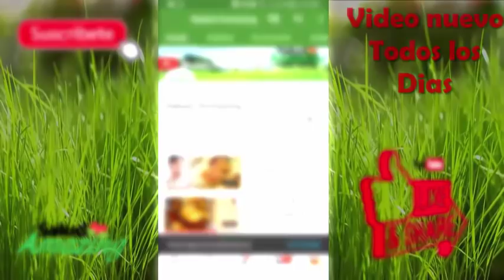😱 6 Usos del Café☕☕ que van a mejorar tu vida al 100%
El Café es una de las sustancias mas conocidas y consumidas en todo el mundo, un sabor, su aroma y  su utilización están  presente en casi todas las oficinas y  hogares del mundo. Haciendo de nuestras estadías  muy placenteras. A quienes consideran al café como el rey de las sustancias y no es por exagerar su contenido en cafeína hace que este tengas muchos usos, principalmente uno de los que lo ha hecho tan famoso, Reanimar o quitar el sueño, en fin el cafeína contenida en esto puede ser la razón para esta creencia urbana.